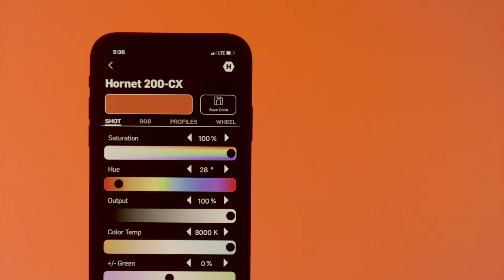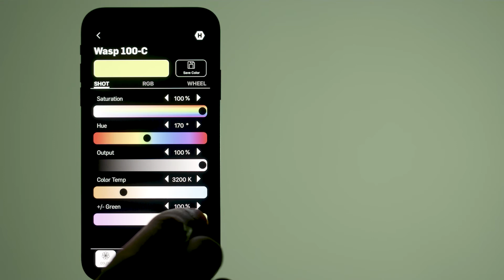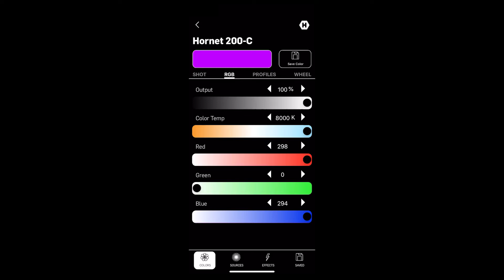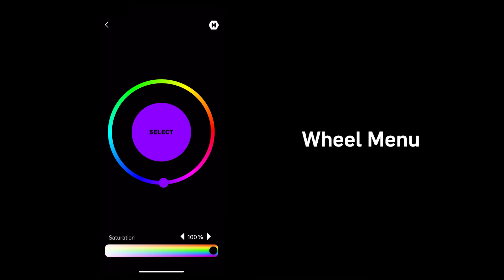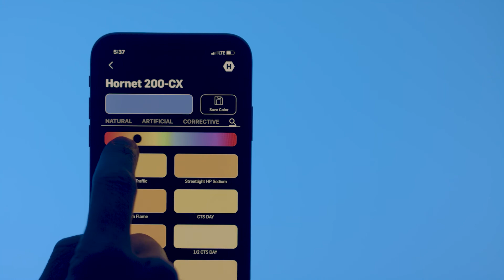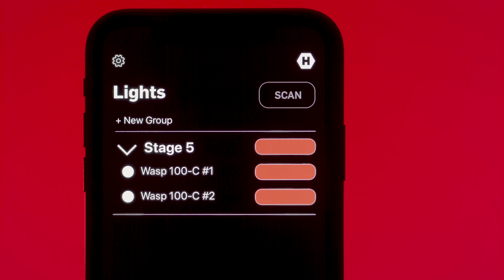How to use the Hive Shot App for total Color Control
The Free Hive SHOT App gives you complete control over the C-Series and CX-Series LED's via Bluetooth.